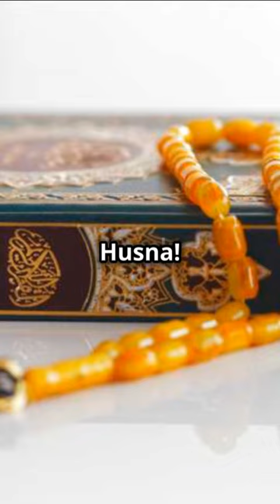Makna Karakter Asmaul Husna Al Khabir 2024 06 26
Berikut adalah 100 macam-macam karakter milik Allah, yang sebagian besar diambil dari Asmaul Husna:

Dzul Jalali Wal Ikram* - Yang Maha Pemilik Kebesaran dan Kemuliaan

Ini mencakup 99 nama dari Asmaul Husna dan satu tambahan, "Ar-Ra'uf," yang berarti Yang Maha Penyayang, yang juga bagian dari Asmaul Husna.